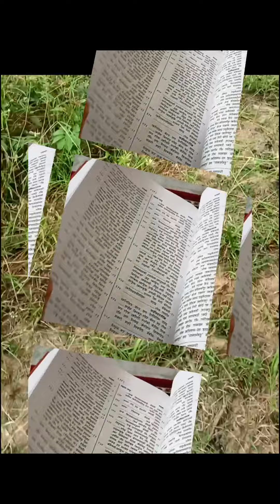एकांत एक बार में ही मनोकामना पूरीअचूक उपाय#फेल नहीं हुवाaaj ka uapy pradepmishraji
parthavshivling nimarn vidhi
shivmaharatri Pooja vidhi samagri
pradeep Mishra ji k upay aaj k
mishra ji k upay
mahashivratri Pooja shubh samay
प्रदीप मिश्रा जी उपाय
शिवमहापुराण कथा उपाय
पूज्य ज्ञान उपाय
aaj ka upay pradeep Mishra ji
shivratri Abhishek samagri by pradeep Mishra ji
abhishek samagri
aastha chanal live
shivmahapuran katha live Pradeep Mishra ji
pradeep Mishra ji k upay totke
mitthai ka shivling kese banaye
kon kis colour ka shivling banaye

शिव महापुराण के उपाय शिव पुराण के उपाय शास्त्रों में वर्णित उपाय शास्त्रों में वर्णित टोटके पुराणों में वर्णित उपाय प्राचीन उपाय प्राचीन टोटके प्रदीप जी मिश्रा जी के उपाय सीहोर वाले प्रदीप जी मिश्रा जी के उपाय प्रदीप जी मिश्रा जी के शिव महापुराण के उपाय धन प्राप्ति के उपाय सावन माह के उपाय वैशाख माह के उपाय माघ माह के उपाय व्यापार वृद्धि के उपाय सुख और शांति के उपाय बिल पत्र के उपाय पार्थिव शिवलिंग कब बनाए पार्थिव शिवलिंग निर्माण का महत्व पार्थिव शिवलिंग कैसे बनाया जाता है शिवरात्रि का महत्व शिवरात्रि कब है महाशिवरात्रि के उपाय
Mahashivratri 2022
महाशिवरात्रि पार्थिव शिवलिंग केसे बनाएं
महाशिवरात्रि पार्थिव शिवलिंग की पूजा
mahashivratri pooaaj samgri
Shiv mahapuran upay Shiv mahapuran ke upay Shastra mein varnit upay prachin upay Pradeep ji Mishra ji ke upay sehore wale Pradeep ji Mishra ji ke upay Mahashivratri ke upay dhan prapti ke upay Shivratri kab hai Parthiv shivling kaise banaen party shivling Puja kaise karen vaishakh mahine ke upay savan mas ke upay Chaitra maha ke upay kund keshwar Mahadev ke upay upay Hindi mein Shiv mahapuran ke upay Pradeep ji Mishra ji ke upay
pradosh Kaal kab hota hai
pradosh ke upay
Pradeep ji Mishra ji ke upay
pujya Gyan upay
Pradeep_mishra_ji_k_upay
Prodosh kal ka upay
vivha k upay
nokari k upay
pasaa Hine k upay
sarkari naukari ke upay Pradeep ji Mishra ji
Interview mein pass hone ke upay sarkari naukri prapt karne ke upay Pariksha mein pass hone ke upay Vivah ke upay dhansampada Vyapar bade uske upay ghar mein Shanti rahe uske upay Kapoor ke upay pathri ke upay Lal Chandan ke upay ji ke upay Kesar ka upay  sir par Tilak kaun sa lagana chahie Maan Samman mein vriddhi ho upay